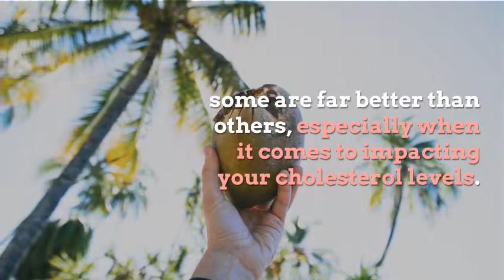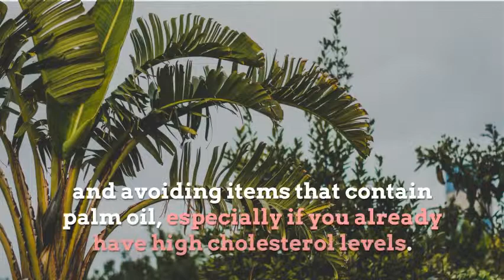Palm oil is associated with higher cholesterol levels